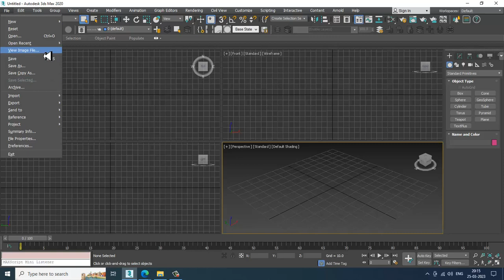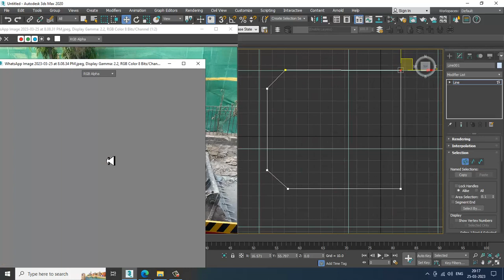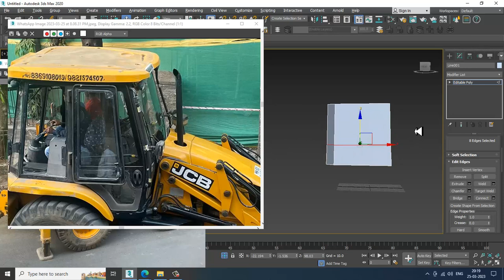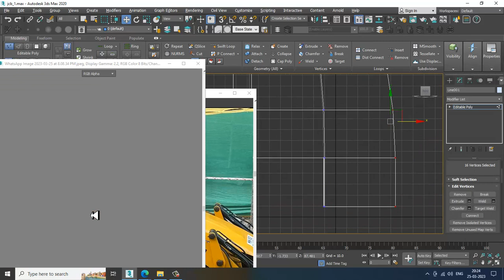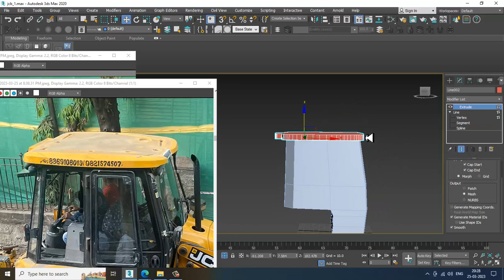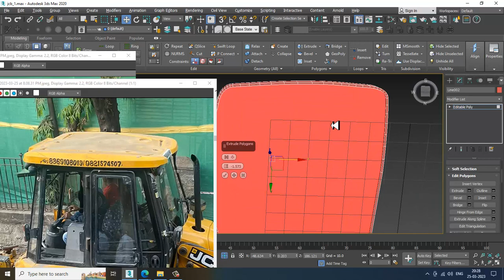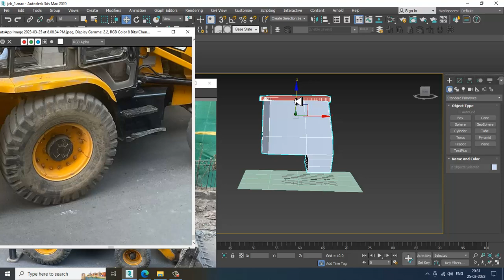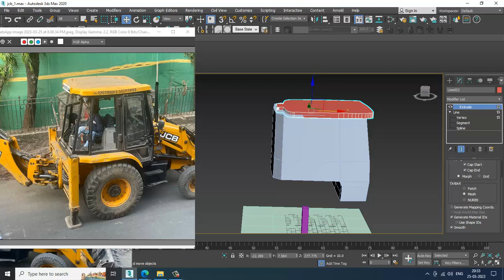3dsMax Tutorials, Tutorial on 3D Modeling a JCB Construction Machine from Scratch in 3dsmax. Part 1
3dsMax Tutorials, Tutorial on 3D Modeling a JCB Construction Machine in 3dsmax ( Part 1)